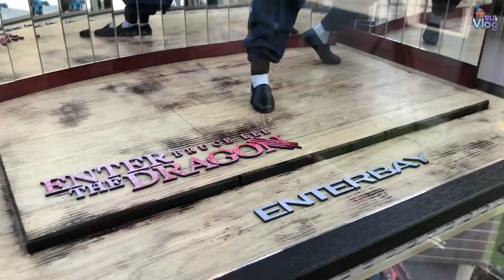[Vlog] 이걸 다 공개해도 돼? 전세계 한 채뿐인 작품들 천지! (Feat.볼보승범님)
작업 노하우까지 다 공개해버리는 커스텀계의 타이거 마스크!
가장 싼 재료로 명품을 만들어 버리는 볼보승범님의 작품을
감상하고 왔습니다. 본격 눈호강 타임!!
실물이 궁금하신 분들은 신내동 카페 프라페로!!!